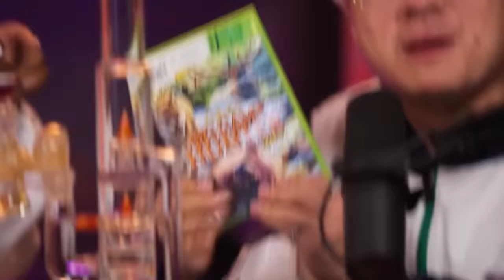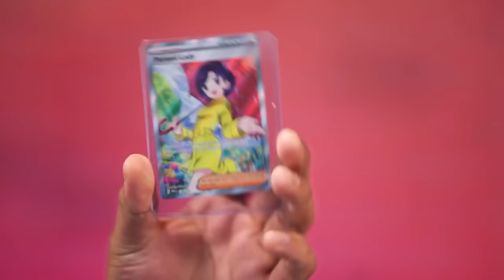Pine Park Best of December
Compilation of the best moments of Pine Park in December 2023

Chapters:
00:00 - getting through the balls
00:30 - is big foot hung?
01:09 - long night at the bowling alley
01:38 - 1 ounce joint
03:25 - bottle squirter
03:43 - small balls
03:55 - livestreaming the apocalypse
05:07 - hitting viewers piece
05:45 - thruple
05:56 - cheers to 2024
07:07 - hash bowl #1
08:31 - telepathic podcast
09:30 - squirting sanitizer
09:53 - saint nicholas
12:48 - drunk at the meetups
13:39 - tims titty milk
14:37 - getting laid as a caveman
17:33 - sex kind of?
20:46 - take a rip
21:10 - aliens in mexico
21:38 - pinepark holiday
21:57 - blowout
24:02 - uwu
25:29 - dad tim
26:27 - stimulating the eyepatch
26:40 - lab psychedelics
28:03 - ericks diapers
29:31 - sex kind of?: the aftermath
30:30 - pinepark economics
31:01 - creamy
31:13 - real shrooms
33:49 - goblin in 1st grade
36:24 - nut to escaping
37:39 - first piece of glass at 12
39:35 - f*cking happy new year
39:50 - hash bowl #2
40:27 - goblins toxic ex
42:10 - tim takes a bong rip
43:38 - we come together
44:05 - refusing the dap
44:32 - $1000 weed pack
45:29 - tripping on an eighth of shrooms
47:23 - stroking stream
47:54 - low tolerance smokers
48:29 - tim doesnt like weed
48:32 - straight from the mountain
48:57 - downing 30 mcchickens
49:58 - pinepark weed is indestructable
50:45 - oprah with burgers
51:18 - 6 figure side hustle
52:08 - this guy is cooked
52:45 - peanut allergies
53:07 - hash bowl #3
54:23 - being banned from chick fil a
54:41 - the sendoff hit